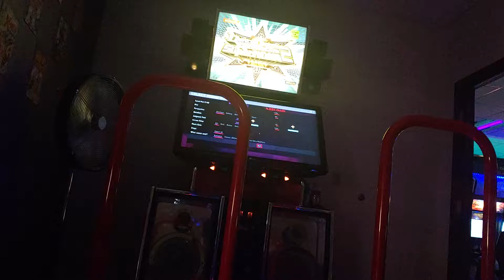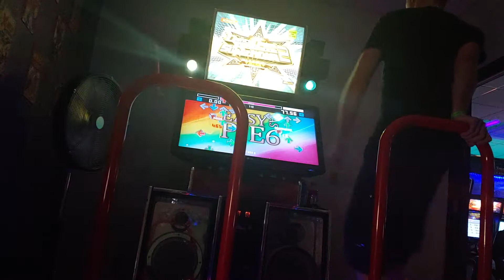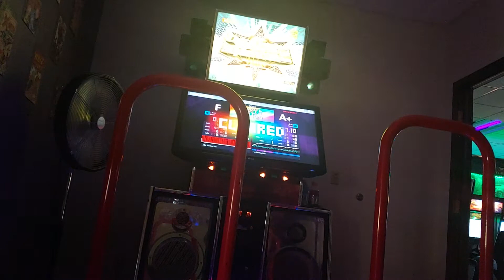More ITG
I recorded a few plays at the relatively new Itg hack-cab.
I'm rusty as hell, so I'm pretty happy with that score for now.